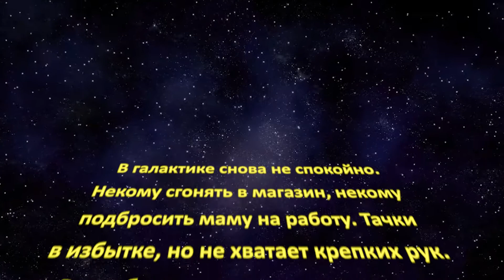VLOG #2 | Новые пилоты для республики